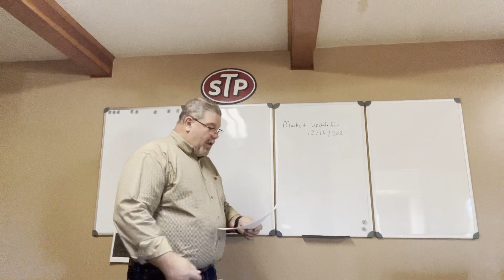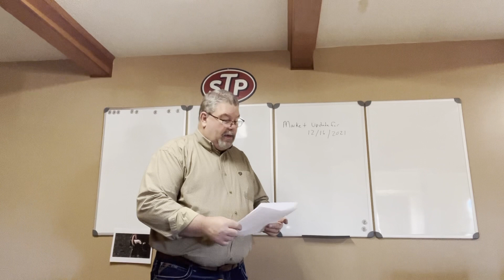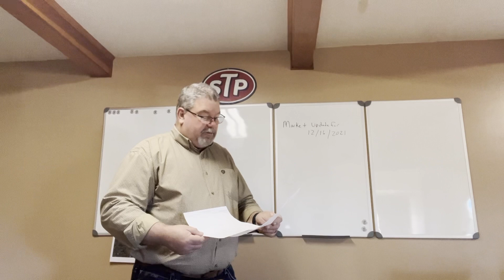Market update 12-16-21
Market Stats Year to date 2021